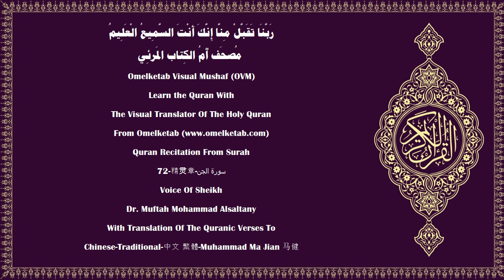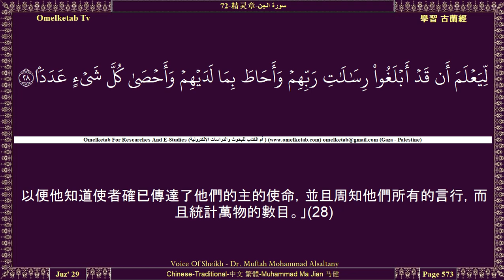72 精灵章 سورة الجن Chinese Traditional 中文 繁體 Muhammad Ma Jian 马健 Alsaltany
72-精灵章-سورة الجن-Chinese-Traditional-中文 繁體-Muhammad Ma Jian 马健-Alsaltany... [你說：「我只祈禱我的主，我不以任何物配他。」(20)你說：「我不能為你們主持禍福。」(21)你說：「任何人不能保護我不受真主的懲罰；除真主外，我絕不能發現任何避難所。(22)我只能傳達從真主降示的通知和使命。誰違抗真主和使者，誰必受火獄的刑罰，而且永居其中。(23)待他們看見他們所被警告的刑罰的時候，他們就知道誰是更寡助的。」(24)你說：「我不知道你們被警告的刑罰是臨近的呢？還是我的主將為它規定一個期限呢？(25)他是全知幽玄的，他不讓任何人窺見他的幽玄，(26)除非他所喜悅的使者，因為他派遣衛隊，在使者的前面和後面行走，(27)以便他知道使者確已傳達了他們的主的使命，並且周知他們所有的言行，而且統計萬物的數目。」(28)]

Surah Name:- 72-精灵章-سورة الجن-ALJinn[The Jinn]